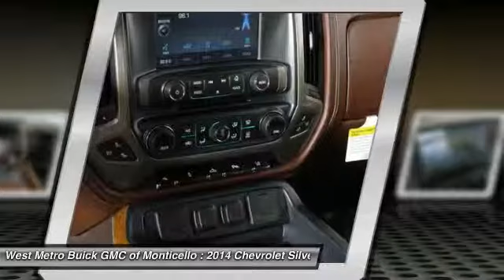2014 Chevrolet Silverado 1500 Minneapolis St. Cloud & Monticello MN G14-500A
2014 Chevrolet Silverado 1500 High Country

CHEVROLET'S TOP OF THE LINE TRUCK, EQUIPPED WITH CHROME 20 WHEELS, LEATHER.  VERY LOW MILES AND PRICED WELL BELOW MARKET AND NEW VEHICLE PRICING.  THANKS FOR LOOKING